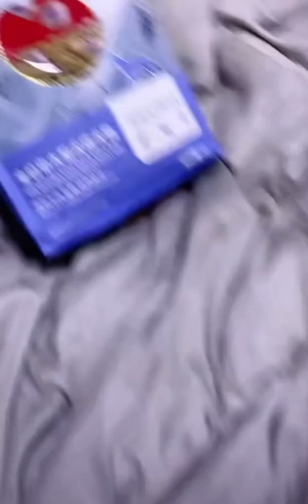Seven女兒💕老五直播💕2021-10-29❤️Labrador Seven